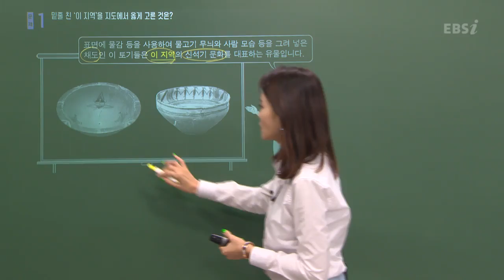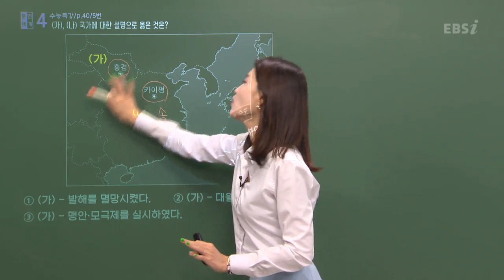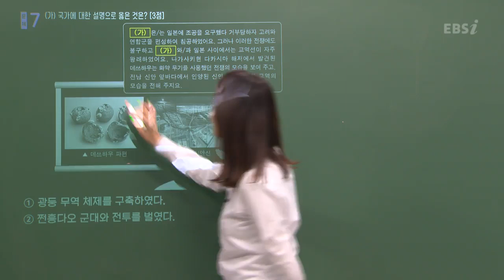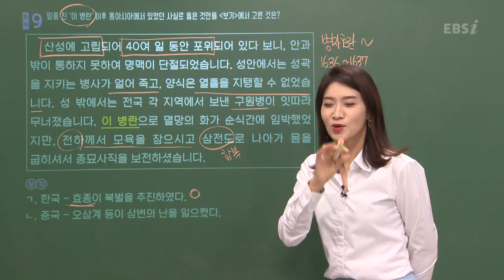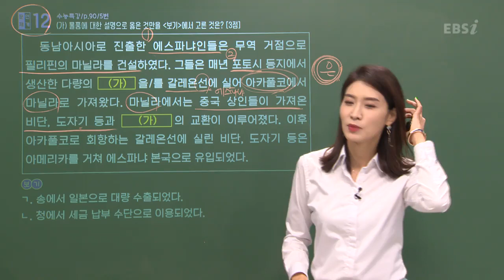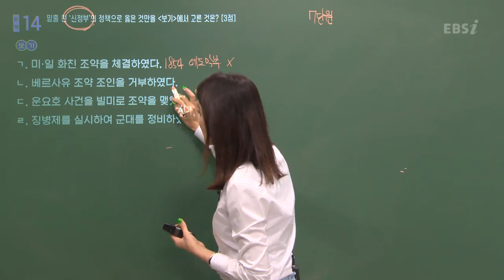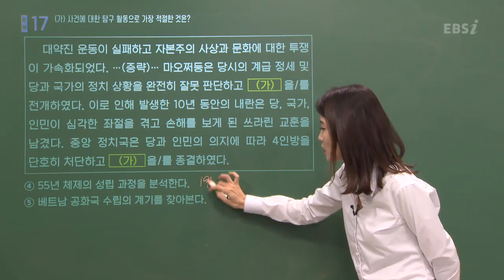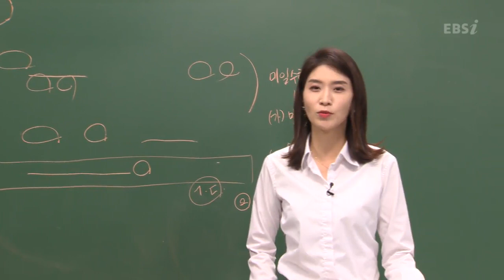[2023학년도 고3 6월 모의평가 해설강의] 동아시아사- 정선아 쌤 : 해설강의 풀버전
⏰ 타임라인 ⏰
00:00 오프닝
01:13 1번 문제
04:17 2번 문제
07:53 3번 문제
12:25 4번 문제
16:03 5번 문제
20:11 6번 문제
24:22 7번 문제
29:03 8번 문제
32:35 9번 문제
37:38 10번 문제
42:33 11번 문제
46:06 12번 문제
50:11 13번 문제
55:20 14번 문제
59:50 15번 문제
01:02:42 16번 문제
01:07:07 17번 문제
01:10:35 18번 문제
01:13:00 19번 문제
01:17:59 20번 문제